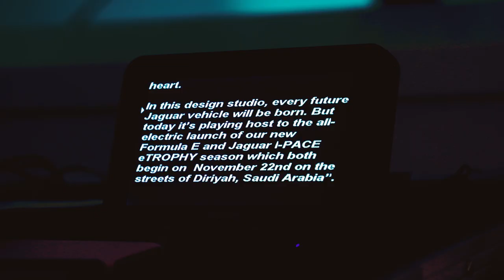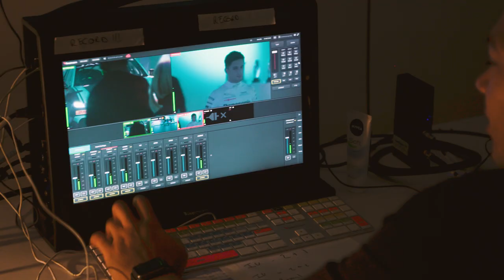Panasonic Jaguar Racing | Season 6 Launch VLOG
Join Mitch Evans and James Calado at the Panasonic Jaguar Racing Season 6 Launch Event, as our Formula E drivers take you on a behind-the-scenes tour of the new Jaguar Design Studio.